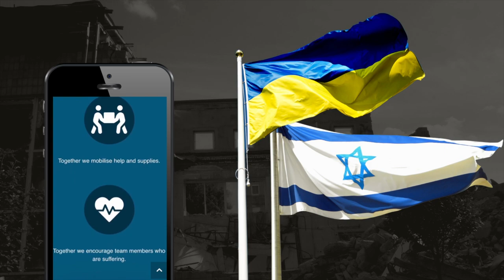New Operations in Europe | SPECIAL EDITION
Johannes Barthel shares an update on our latest activities in Europe.